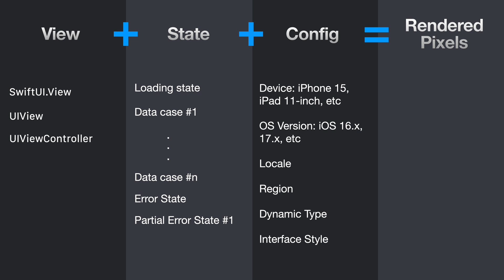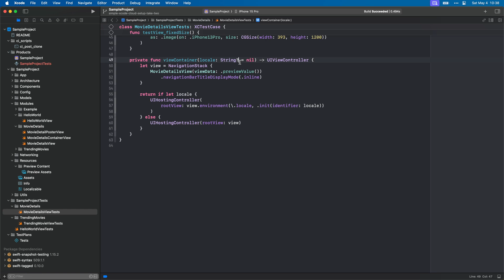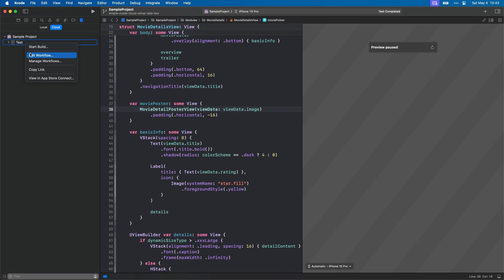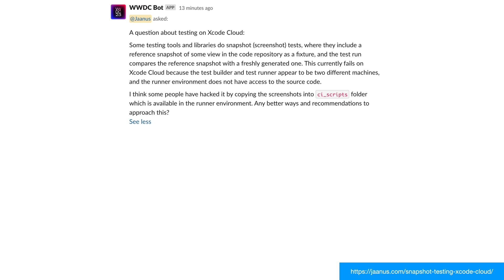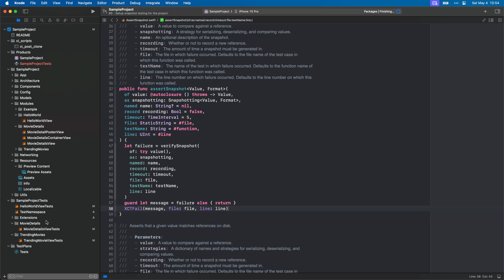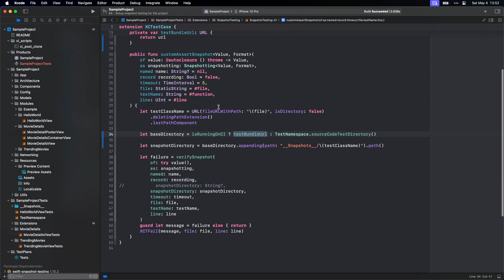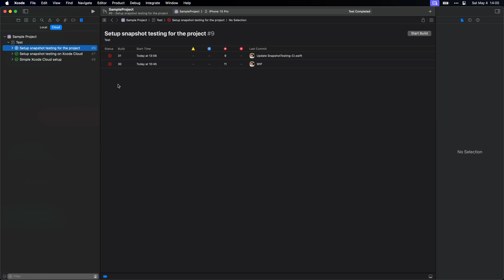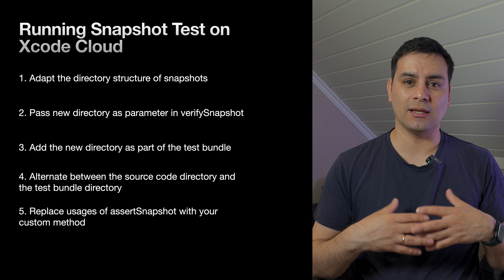Snapshot testing for iOS apps in Xcode Cloud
Snapshot testing is a useful testing strategy for iOS apps. PointFree’s snapshot testing library is excellent to create these kinds of tests, but when using Xcode Cloud as CI provider, this library doesn’t work out of the box with it.

In this video I will show why snapshot testing is useful and how to overcome the problems of integration with Xcode Cloud.

The original inspiration for this video was taken where I expanded with my own explanations and approach

As part of the examples I’ve prepared 2 pull request for this video:

1. A minimum approach on how I would fix snapshots testing integration with Xcode Cloud
2. A more complete approach with utility types that I would use in real projects

There also some other tricks when it comes to make SwiftUI views easier to preview/snapshot test that can be found in the repository which I may make a video about if people are interested and comment below 👇

👋 You can find me in

Chapters:
00:00 Introduction
00:17 Why using snapshot testing
01:43 The app to test + how to run snapshot test locally
04:35 Configure the test to run in Xcode Cloud (Unsuccessful)
05:59 The problem of running snapshot test in Xcode Cloud
07:00 Solving snapshot testing on Xcode Cloud
13:13 Summary and Outro